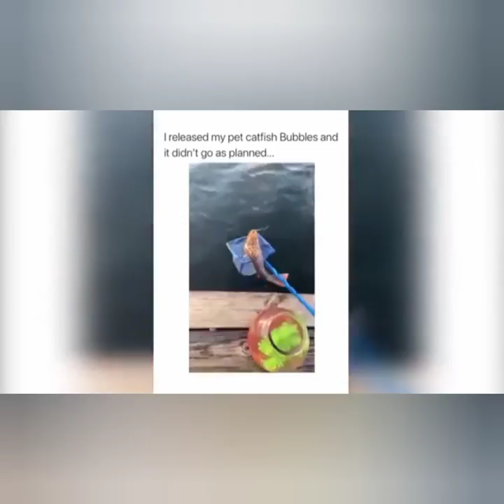FUNNY VIDEOS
I'm Bryan erato largo dating contractions worker nawalan ng trabaho naging house boy ang video na eto ay pawang katotohanan lamang na may halong funny entertainment cooking music masaya lang tayo kahit my problem sa buhay salamat subscribe to my YouTube channel. Batang tomguts vlogs